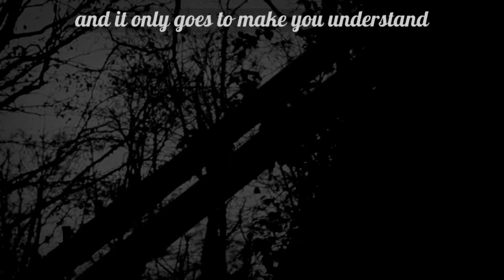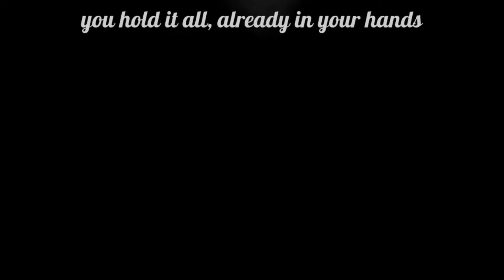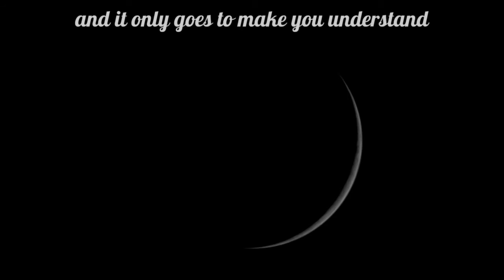Queen of the Night - Richard Hale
Visit richardhale.bandcamp.com for news on releases and more